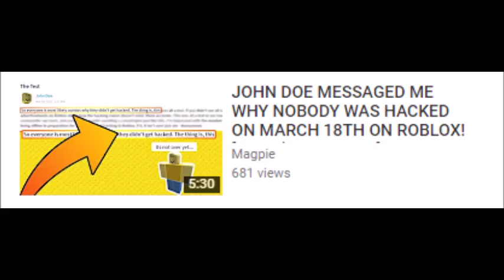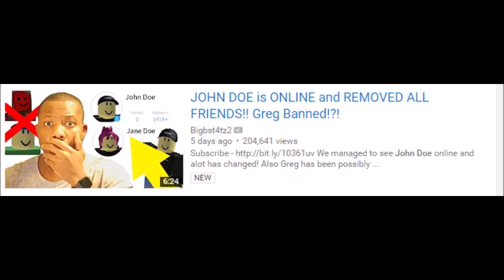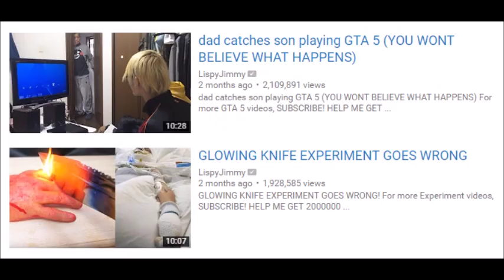Why Clickbait Is Destroying Youtube [Carmcast Episode 1]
Today I go over why clickbait is destroying Youtube, if you havent saw LipsyJimmies clickbait, john doe clickbait, free robux clickbait, then you are clearly living under a rock